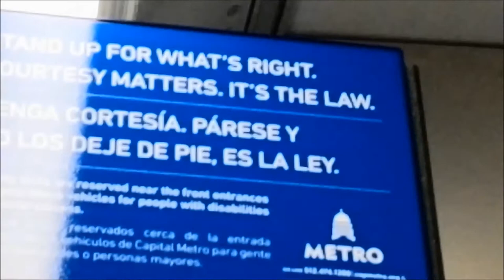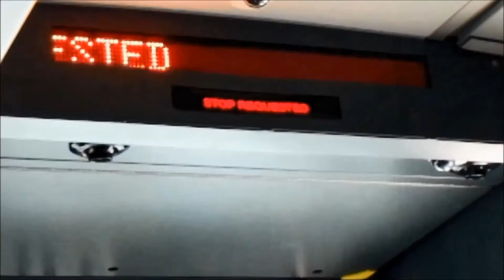On The Run WildAustin!